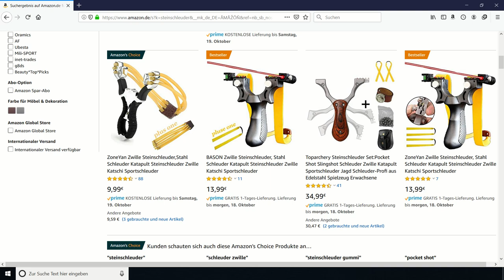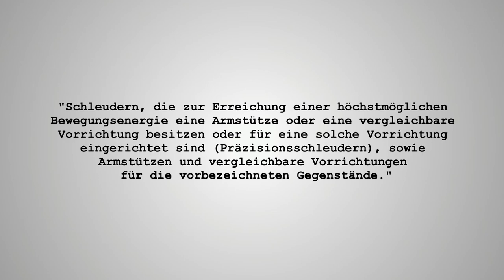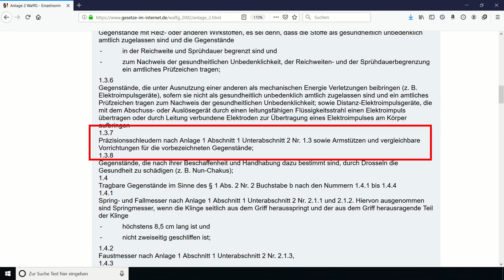Waffenrechtliche Einordnung von Schleuder vs. Präzisionsschleuder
Im Video erläutere ich die rechtliche Einordnung einer Steinschleuder (Zwille) und grenze diese zur Präzisionsschleuder (verbotene Waffe) ab. Dabei sind u.a. auch zwei Ausschnitte von dem YouTuber Jörg Sprave zu sehen, für die ich mich nochmals bedanken möchte.